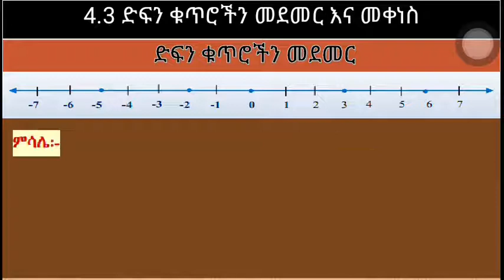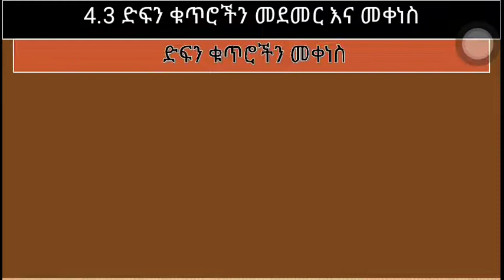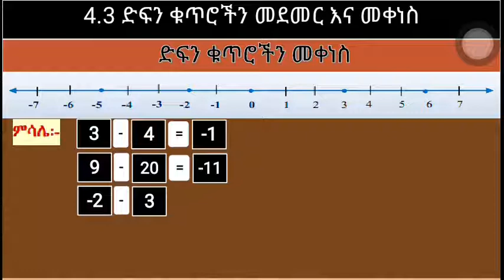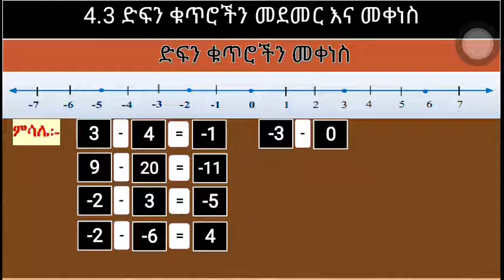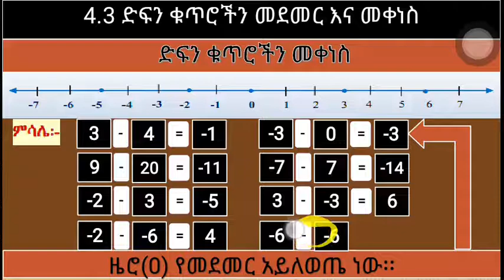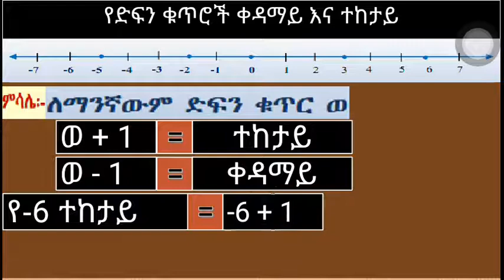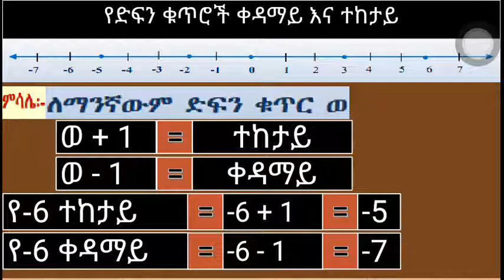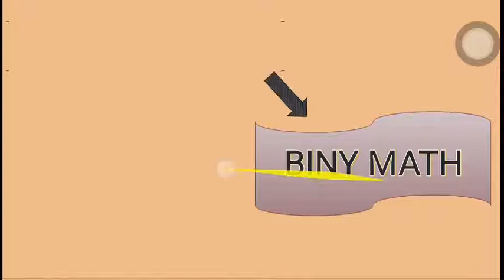የ6ኛ ክፍል የሒሳብ ት/ት ምዕራፍ 4 ድፍን ቁጥሮች 4.3 ድፍን ቁጥሮችን መደመር እና መቀነስ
ትምህርታዊ ዝግጅት